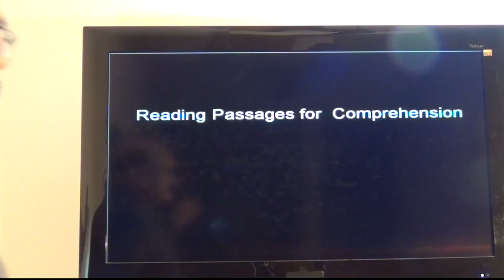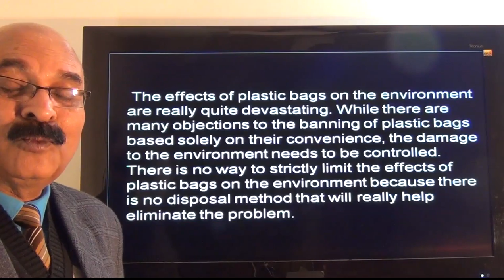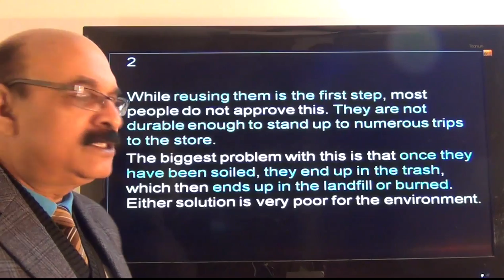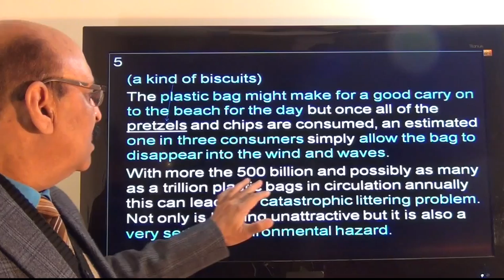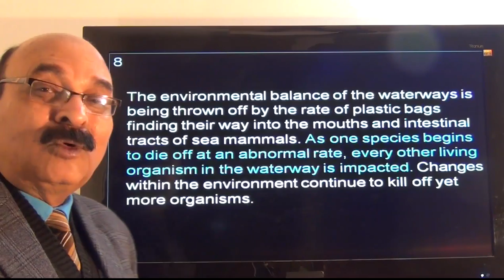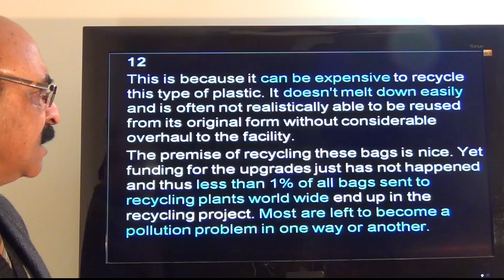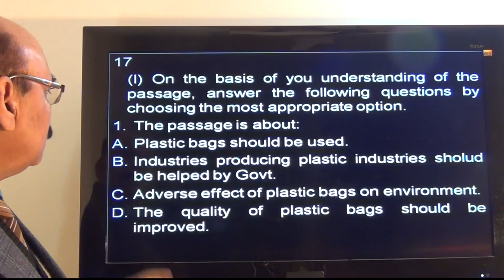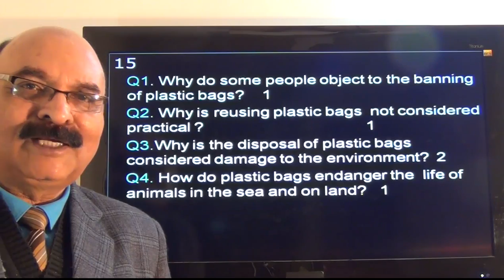Reading Comprehension Passage: Some Tips Video lecture 1